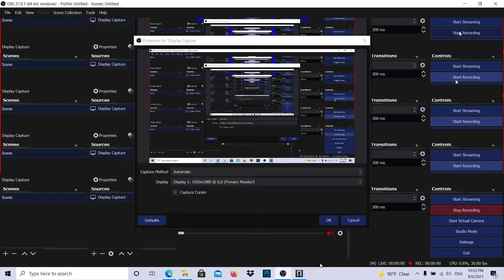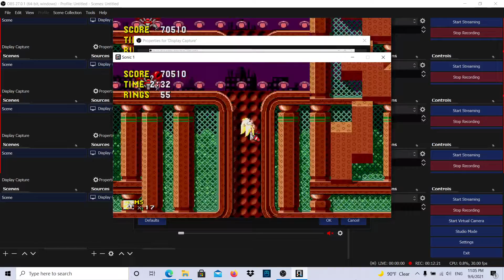Sonic 1 2013 in Mods Modern Sonic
nice mods
good 15/10